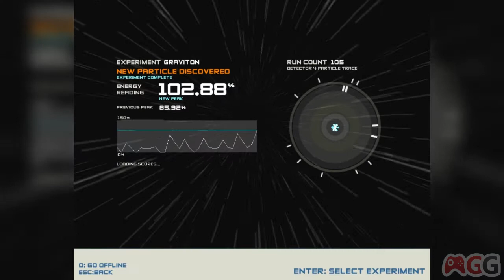Jeu indie de la semaine : Boson X 01/09/2013 17:14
Jeu indie de la semaine  : Boson X  01/09/2013 17:14